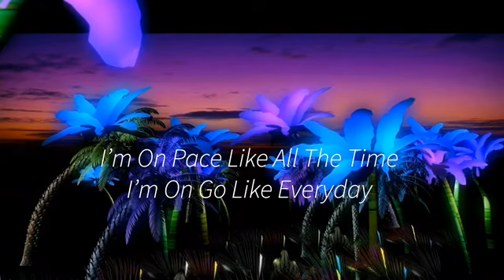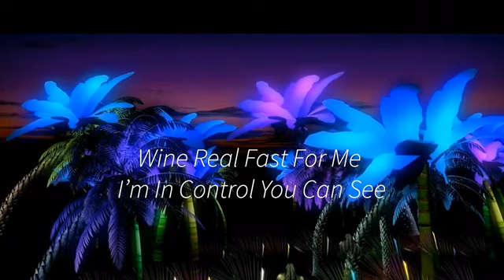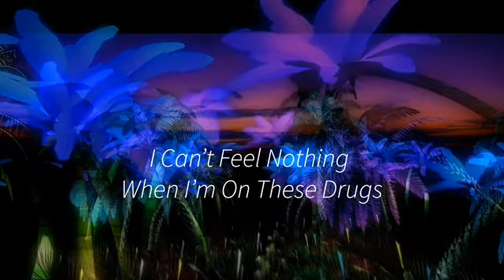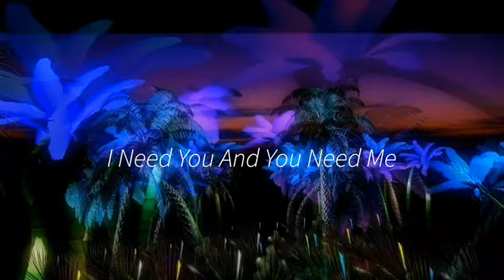rockieH - Take Your Time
INTENTIONS SOUNDS

JUNGLE OTW